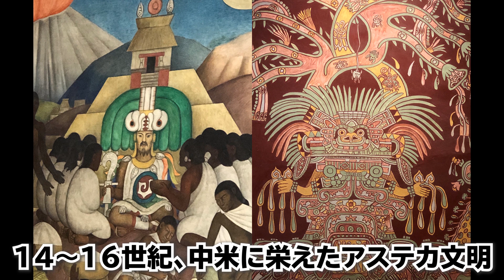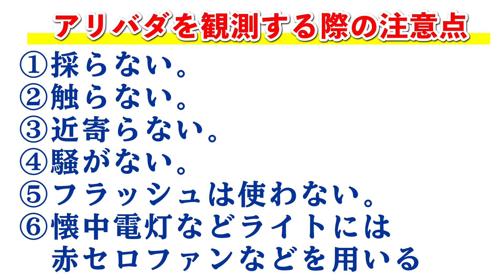阪急交通社たびコト塾添乗員園田昌代がご案内～コスタリカ～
阪急交通社『たびコト塾』がお届けする添乗員（旅行のプロ）による旅のご案内！
豊富な知識や経験をもって盛りだくさんな内容となっております♪

今回は、添乗員園田昌代さんが「生命の国」コスタリカをご案内します。

環境保護の先進国、面白い生き物がたくさんいるコスタリカ！
幸せを運んでくれる鳥、大勢の海亀が同時に産卵に訪れるビーチ、
生命の不思議、生命の力強さを是非ご覧ください。
絶滅の危機にある動物たちの「環境」を大事にしたいですね。

◇◇添乗員の紹介◇◇

園田　昌代　（そのだ　まさよ）
海外添乗日数　約4000日の添乗員です。
秘境添乗国の一例としては
ベネズエラ、ガラパゴス、タスマニア、タンザニア、ケニア、イスラエル、
ジョージア、シリア、ヨルダン、オマーン、コスタリカ、アルメニア
等々。
写真も大好きでこの動画に使用されている写真は本人撮影のものです。

添乗員園田昌代さんのその他の動画

※阪急交通社『たびコト塾』（たびことじゅく）とは
　コトは事・言の意味を持ち、モノ（物）ではなく
　コト（価値）、「体験や学びといった事象の価値」との考え方をもとに
　旅にまつわる価値を提供する事をモットーにした学び、楽しむ塾です。
　歴史・芸術・音楽・食などいろんな事を学び、より「旅を楽しむ」コトができる
　講座を開催しております。

■阪急交通社公式リンク